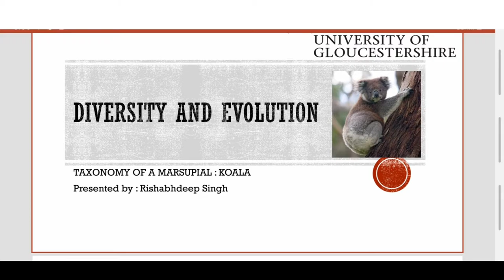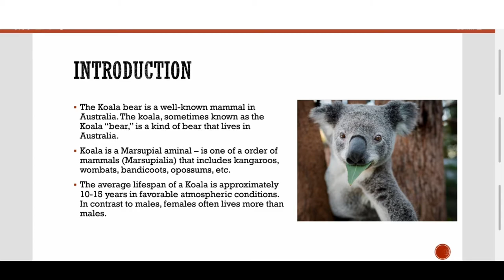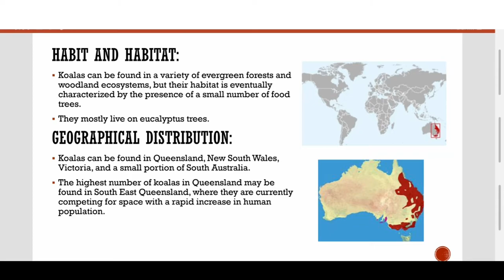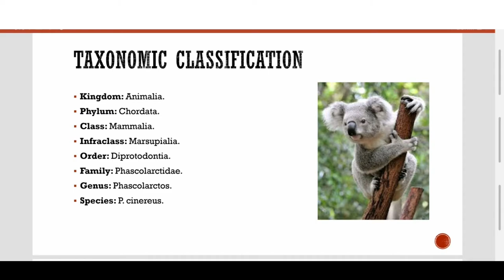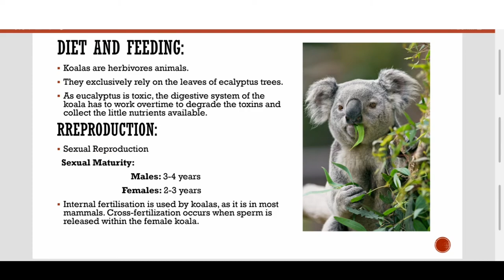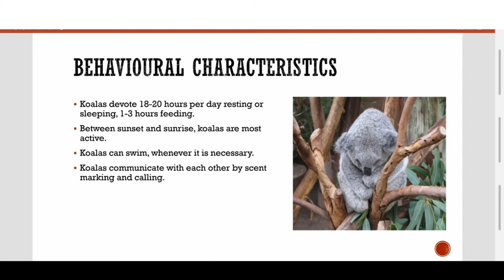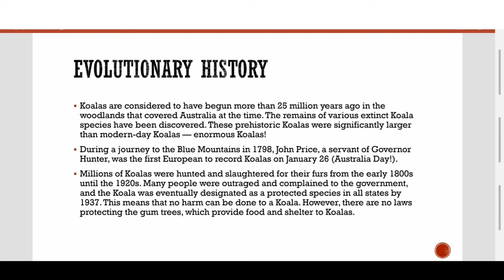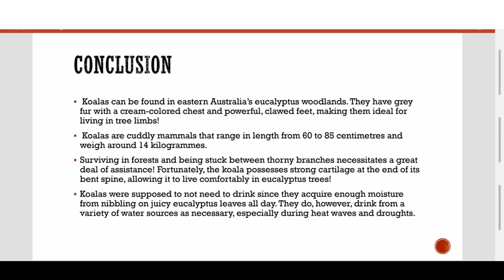Taxonomy of Marsupial: Koala